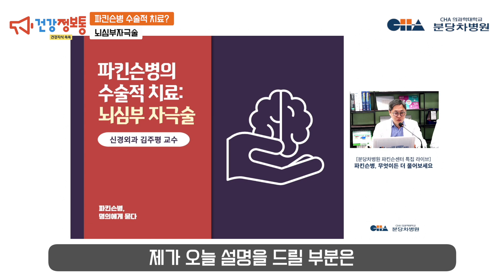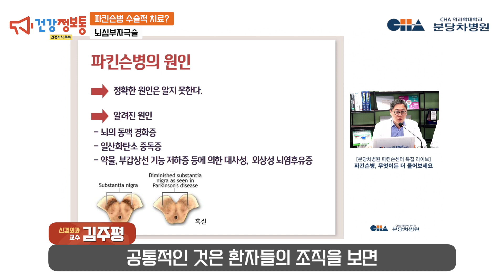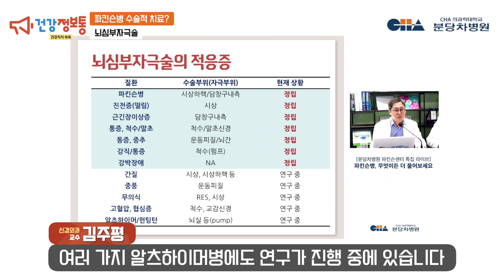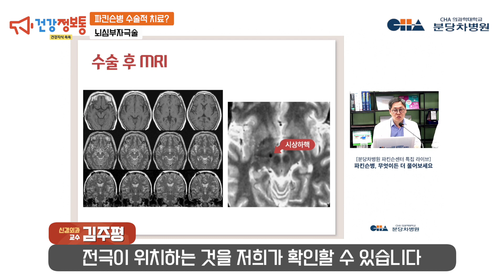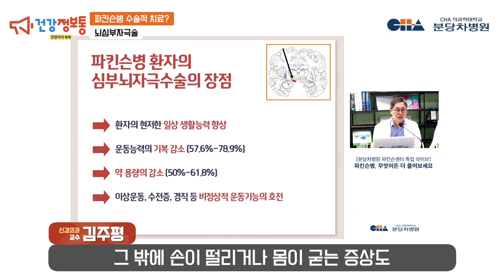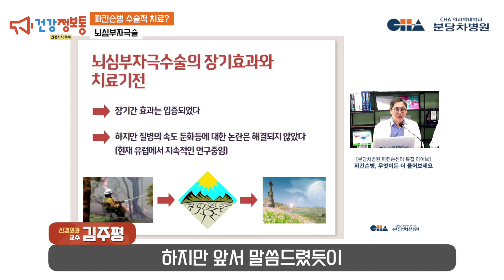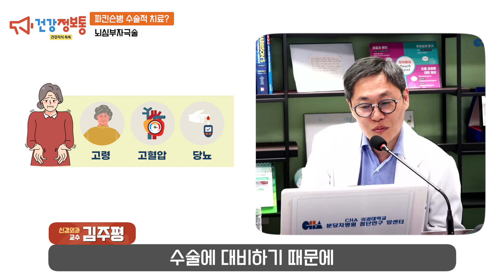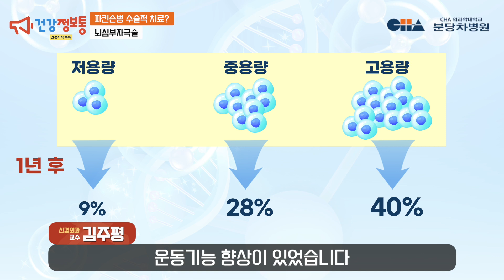파킨슨병의 수술적 치료? 뇌심부자극술에 대해 알려드립니다!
[파킨슨병 라이브 다시보기 1편]
파킨슨병의 수술적 치료인 뇌심부자극술에 대해 알아보겠습니다.

파킨슨병으로 인해 약물치료를 8~10년 이상했을 경우 몸이 꼬이는 증상인 이상운동증이 생길 수 있습니다. 뇌심부자극술은 이런 운동기능이상을 일으키는 비정상적인 뇌 신호들을 근본적으로 차단시키는 수술법입니다.

분당차병원 파킨슨센터 신경외과 김주평 교수가 파킨슨병의 수술적 치료인 뇌심부자극술에 대해 자세히 알려드립니다.

분당차병원 신경외과 김주평 교수팀는 세계 최초로 태아 중뇌 조직 줄기세포에서 유래한 도파민 신경 전구세포를 파킨슨병 환자에게 투여해 안전성과 운동 능력 향상을 확인하며 파킨슨병 치료의 새로운 길을 열었습니다.

치료 잘하는 병원, 분당차병원